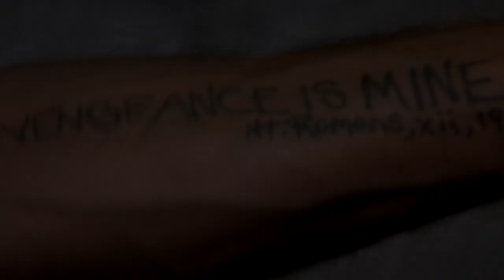Ape X and The Neanderthal Death Squad - Cape Fear Theme (rehearsal)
Original song composed by Bernard Herrmann and Conducted by Elmer Bernstein. Arrangement by Fantômas.

Ape X and The Neanderthal Death Squad is:
David Athias: Vocals
Lucas Cuesta: Bass
Victor "XXL" Hormidas: Guitars
Marcelo Seabra: Guitars
César Zolhof: Drums